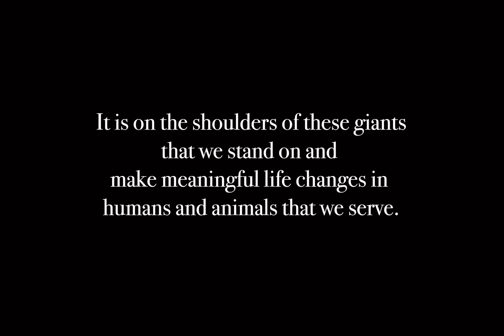Marian Breland Bailey | The Bailey Interviews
Jack Marr interviewed Marian Breland Bailey on 11/14/1992.
A special thank you to Bob Bailey for providing us some information about this interview. In this special interview, Marian is interviewed by Jack Marr, who was her doctoral committee chairperson. * Not to be confused with the Jack Marr of Georgia Tech.

During this interview, Marian shares her path of becoming a scientist, animal trainer, consultant/mentor, working with Skinner on the Pigeon Project, her work with Keller Breland on IQ Zoo, and much more! There are so many lessons to be learned from this interview. We hope you enjoy this amazing interview!

Through these interviews, We can all learn, preserve, and delight in the history of the field of Behavior Analysis and Animal Training. The digitized Bailey Interviews will be available for everyone for free in this channel!